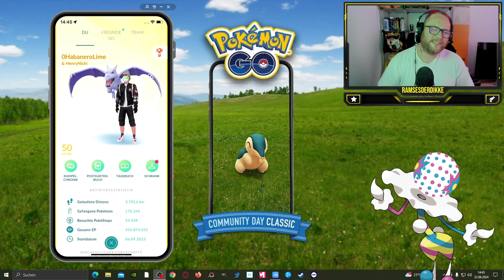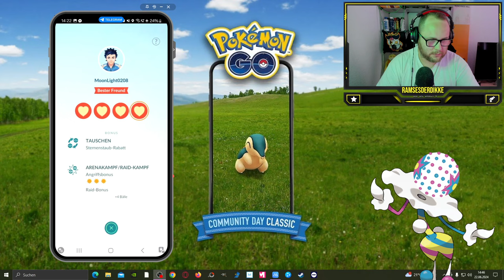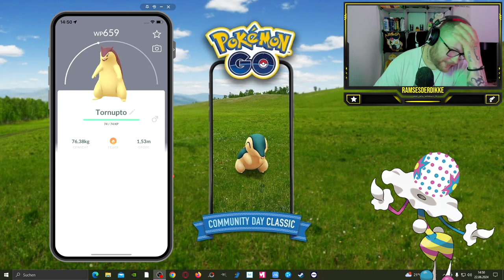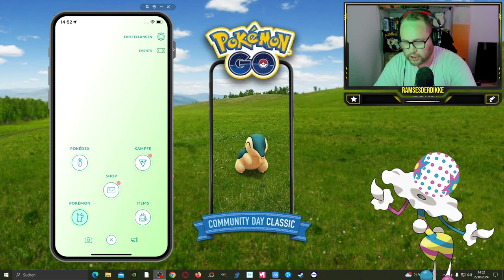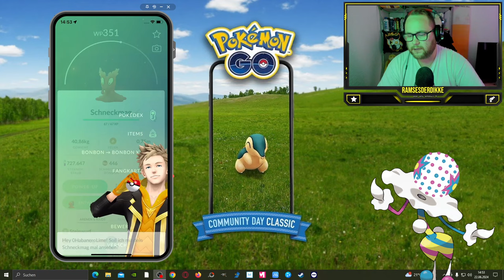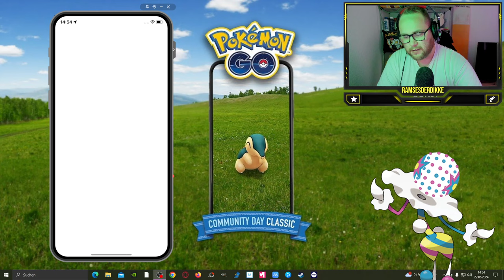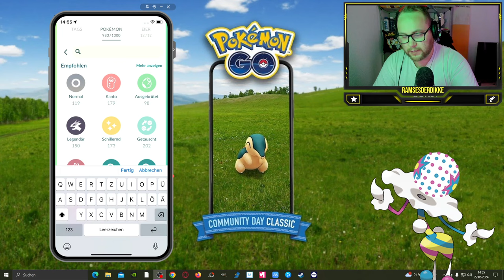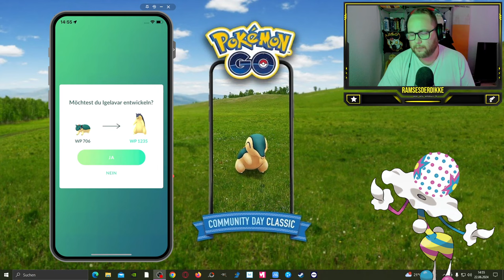DIESER CDAY WAR ZU KRANK !!! (Feurigel Community Day Ausbeute) | Pokémon GO Deutsch # 3028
GUMMA !!!